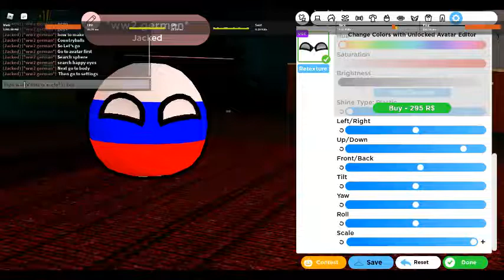How to make russiaball on robloxian highshcool!